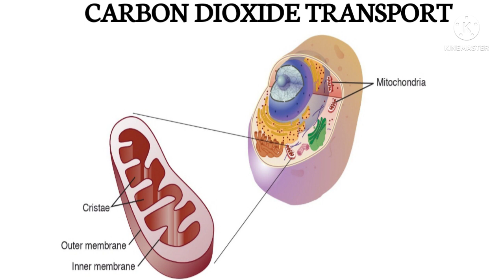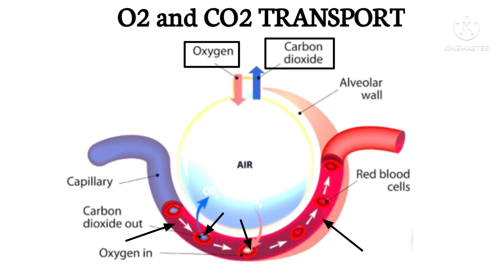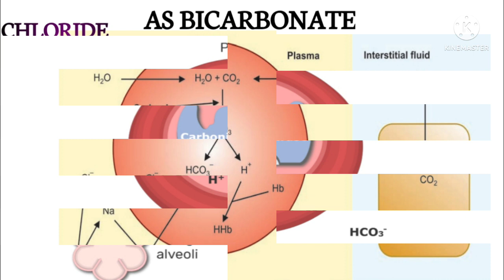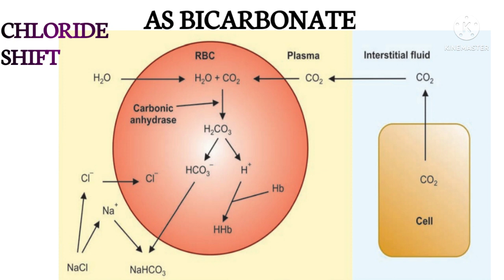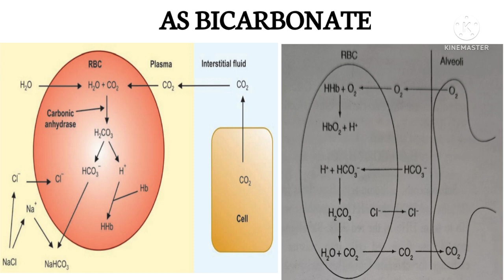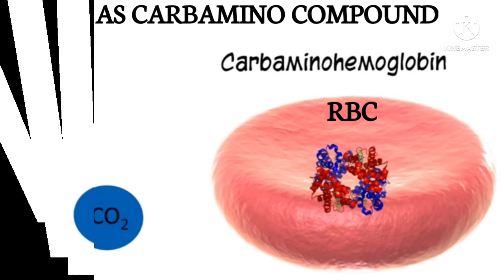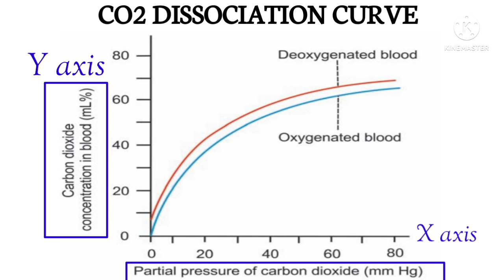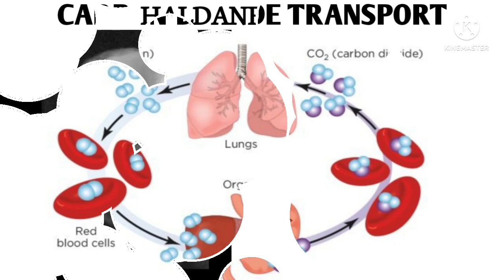CARBON DIOXIDE TRANSPORT IN TAMIL | CO2 - Dissociation curve & Haldane effect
Hi✋In this video you will be learning about Carbon dioxide transport in tamil.

TOPICS COVERED :
1. WHAT IS  CO2 TRANSPORT ?
2. WHY CO2 TRANSPORT IS IMPORTANT  AND WHY SHOULD IT TAKES PLACE
3. FORMS OF CO2 TRANSPORT
           ⚡ IN PHYSICAL SOLUTION
           ⚡ AS  BICARBONATE
           ⚡ AS CARBAMINO COMPOUNDS
4. HOW CO2 TRANSPORTED IN PHYSICAL SOLUTION ?
5. HOW CO2 TRANSPORTED AS BICARBONATE ?
6. HOW CO2 TRANSPORTED AS CARBAMINO COMPOUNDS ?
7. WHAT IS CARBON DIOXIDE DISSOCIATION CURVE? AND WHAT IT EXPLAINS ?
8. WHAT IS HALDANE EFFECT AND ITS RELATION IN CO2 TRANSPORT